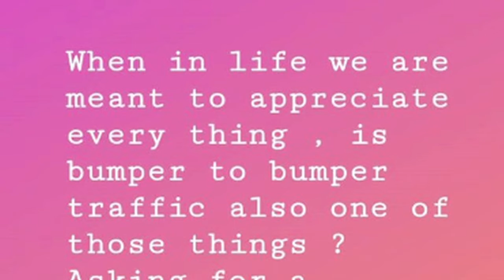Anushka's funny reaction on being stuck in traffic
Actress Anushka Sharma has shared a funny but relatable reaction on being stuck in traffic due to heavy rains.